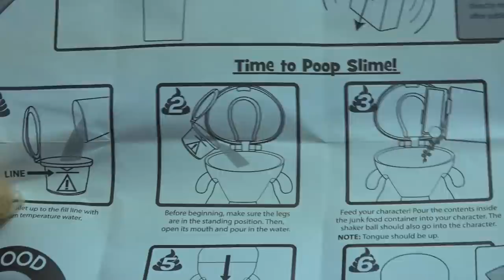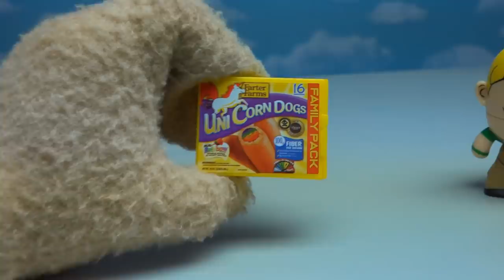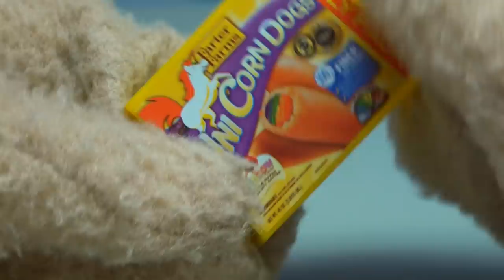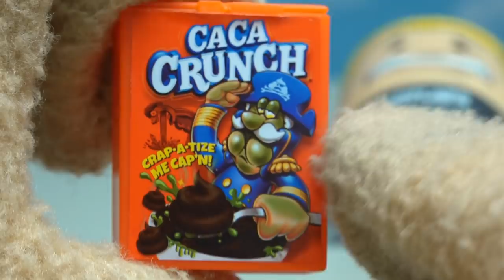Five Nights at Freddy's & Minecraft Parody Hangrees Figures?! HAHAHA!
Puppet Steve LEG0's

Five Nights at Freddy's & Minecraft Parody Poop Figures?! HAHAHA!